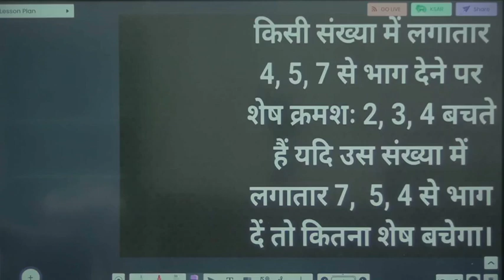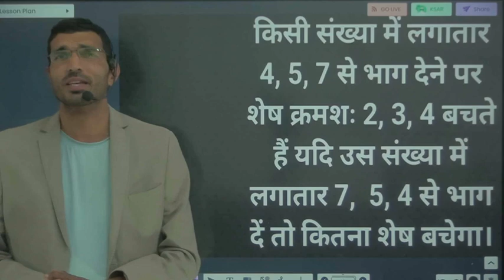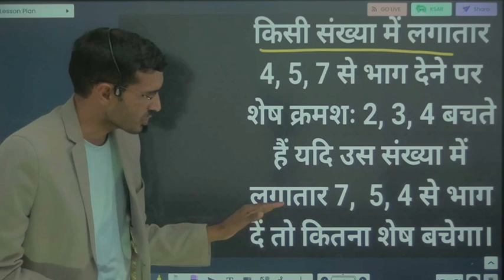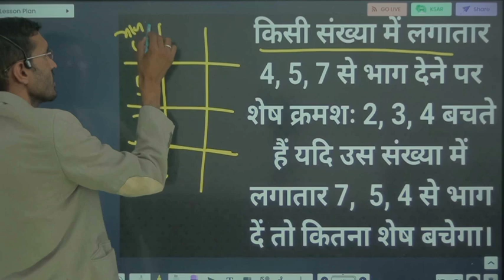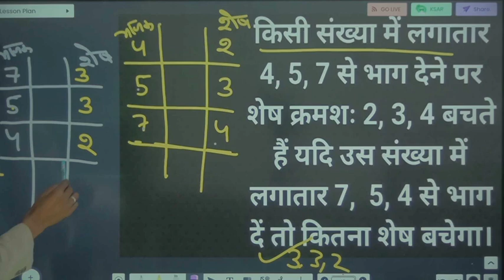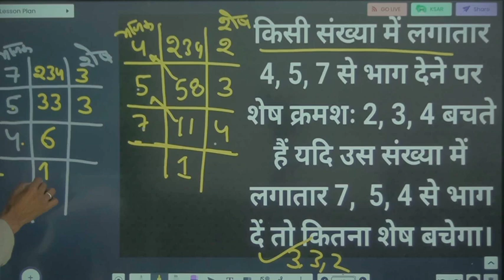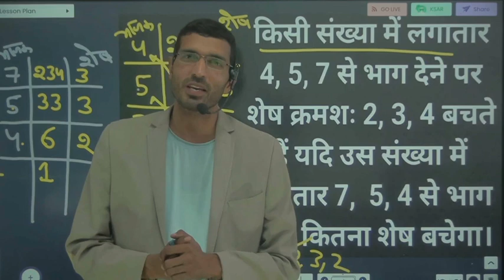Remainder | शेषफल | Totient Method | Remainder theorem | RD Sir | NTPC EXAM / GROUP D EXAM 2021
Remainder | शेषफल | Totient Method | Remainder theorem | RD Sir |  Easy Tricks | RD Maths charger